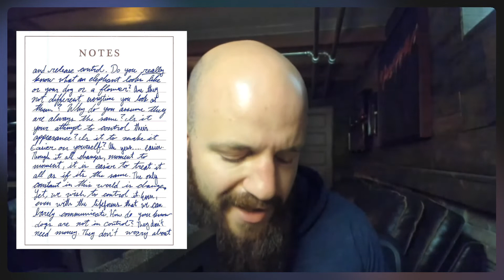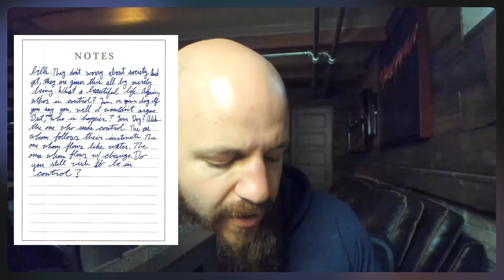Conscious Writing: Oppression of Feminine Energy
Stream of Conscious Writing is me getting into a meditative state and just writing the words that come to mind. I sit down with a writing prompt and just write whatever I think about.

If the words seem jumbled and in-coherent, that is why.

For those that don't know, I've been exposed to rather graphic situations that have indulged me to suppress feminine energy. I've seen it as weak.

I'm coming to terms that, that is not the case. In fact, I'm starting to realize that it may be stronger than masculine energy.

This conscious writing is for anyone who is in their wounded masculine (or toxic masculine). This is just what resonated with me.

Hopefully this provides you with new outlook on life.